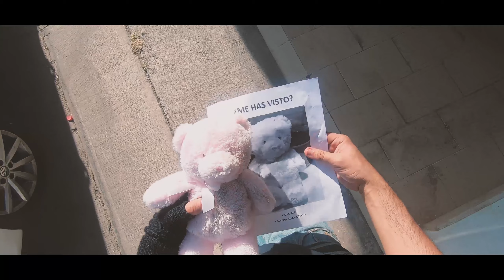Inda Midland - Monterrey (Low Cost Video)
Video Oficial de nuestro nuevo sencillo "Monterrey"

Una producción de Anpic Mx

Agradecimiento especial a Miri Solís y Christian Barajas

Grabada en Estudio Cola de Perro